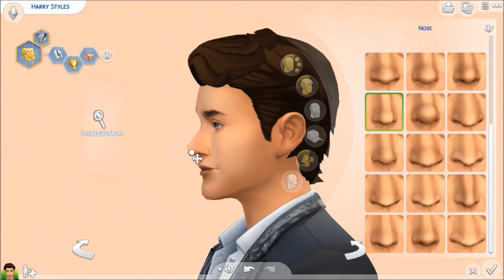Harry Styles - Sims 4 - CAS (+ cc links)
Sims 4 Gallery: Rainne101

How I record:
Windows Movie maker/imovie